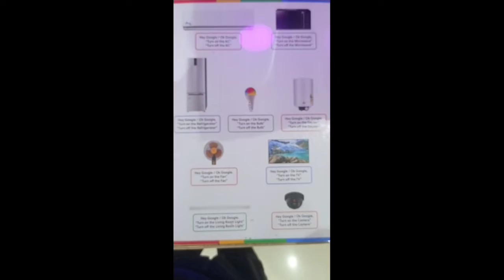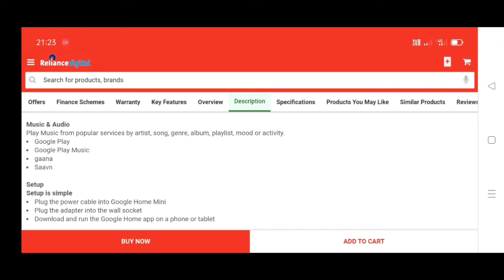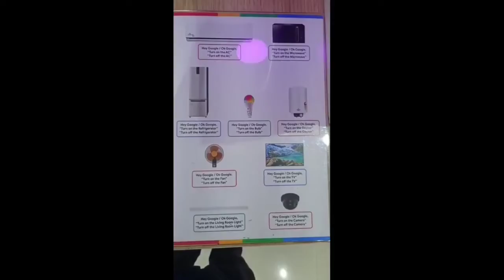google mini googlemini smartspeaker | ssd techy telugu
google mini

channel name. ssd techy telugu
for that product visit RELIANCE DIGITAL